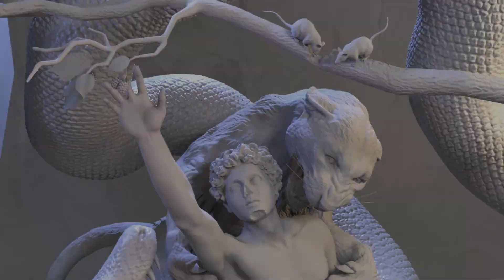Parable of the Tiger and the Raspberry | A.I. short film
Inspired by the parable from Ajahn Brahm, 'The Tiger and the Raspberry' represents the human condition. This short film portrays our struggle, trapped between old age (the tiger) and sickness (the snake), while time (the mice) gradually erodes our support system. The story highlights the urgency of the present moment, and the importance of making the most of our ephemeral opportunities.

I used AI tools like Midjourney and Runway to make the cinematic components, and Zbrush to create the digital sculpture shown in the second half of the film.